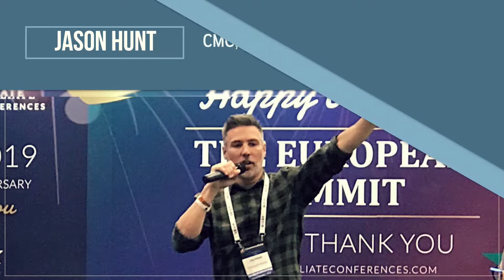DMIEXPO November 2019 speakers lineup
Get the daily Morning Dough newsletter in your inbox

Get DMIEXPO JUNE 2019 Summey audio recordings

REGISTER FOR UPDATES FROM THE DMIEXPO

Since 2008, our team has dedicated itself to putting on fun, networking and educational events for the international digital marketing community. To date, we’ve successfully produced over 65 Expos & Conferences.

Digital Marketing International Expo speakers and panels are selected based on the knowledge and experience they can give to the attendees.

However, Sponsors and partners are an important part of Digital Marketing International Expo offering valuable information to our attendees. That’s why our exhibit halls were so popular in the previous years. All are chosen carefully for the value they add to our attendees.

EXCHANGE OF OPINIONS
There are many roads to become successful with digital marketing. Our panels feature multiple speakers, expressing a variety of ideas. Plenty of time is allowed for Q&A and discussions to explore attendees can develop their particular ideas.

HANDS ON MANAGEMENT
Digital Marketing International Expo is managed by people who are personally there, every day – they understand the needs of attendees. That’s why senior management is always present at each session. Speakers & panelists are selected based on both the value of their information and their ability to offer a compelling presentation. The careful pre-session review ensures each speaker has an agreed amount of time to talk and that the presentations complement rather than overlap each other. All this to guarantee sessions that bring to reality the promises in our program.

An important aspect of this session planning is making sure to involve the audience by gathering the most common questions together, to ensure priority is given to key issues.

A CONFERENCE GUIDED BY ATTENDEES
Attendees’ feedback is of prime importance in guiding our experienced advisory board when setting the program. Whether it’s in the formal evaluation forms, email or just talking to us at the event, your advice is listened to and constantly used improve our future event.

Meet the Global Digital Marketing International Professionals at DMIEXPO in Israel, June 2, 2019
Take the Exclusive, High-Impact Marketing Opportunity to get your message out to the world’s best digital marketing professionals who count. By becoming a sponsor/exhibitor at the Digital Marketing International Expo 2019, you’ll be able to take advantage of unique, effective and superior marketing opportunities available for reaching professional international digital marketers, new affiliates & clients to your business.

Digital Marketing International Expo has many options for every budget for exhibiting and sponsorship opportunities.

Contact today to discuss your event goals. We will work with you to create a presence at the Digital Marketing International Expo that meets your goals and budget.

Itay Paz
Marketing
Digital Marketing
Ad Sales
Ad Serving
Web Analytics
Blogging
Marketing/Communications
Email marketing
Online Marketing/Advertising
Online publishing
Online Recruitment
Search
SEO/SEM
SMS/Mobile Marketing
Internet Usability/Accessibility
Website Design
Viral Marketing
כנס אפילייטים